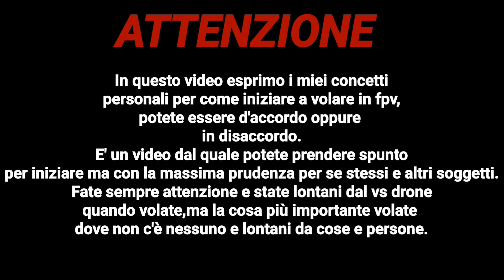LEZIONE 2 imparare a volare in fpv#@riofpv@DragonflyTeam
Bellissima giornata per volare e per fare un piccolo tutorial.